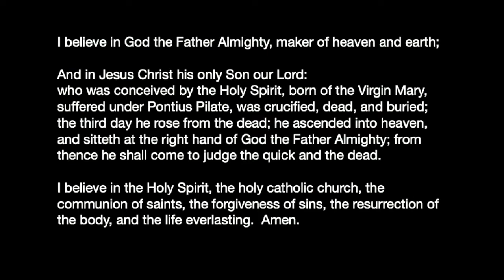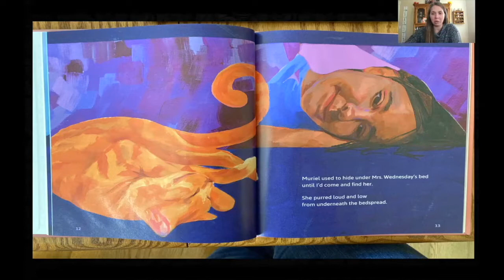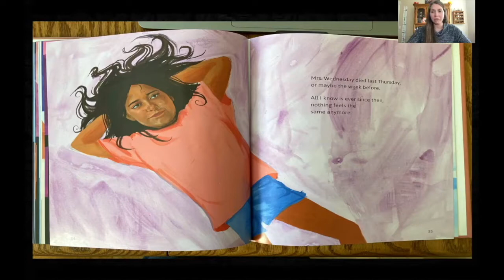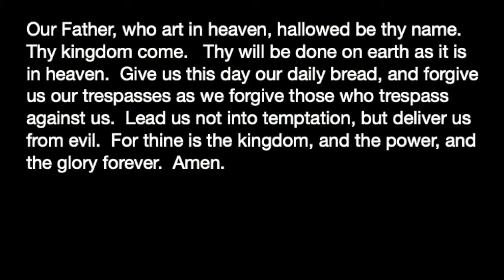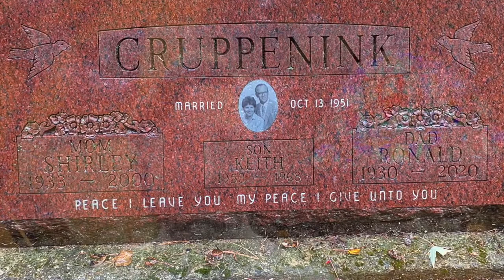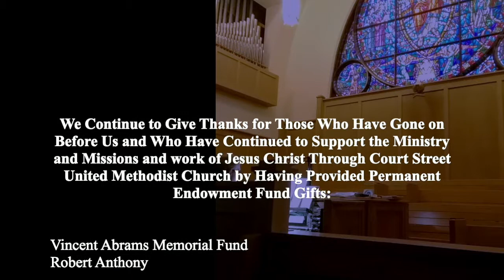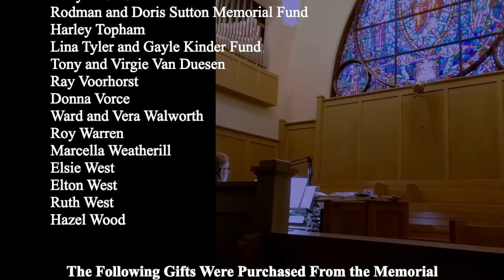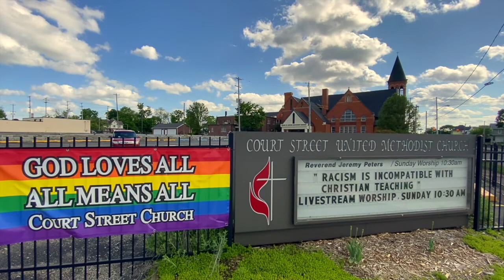Worship for Sunday, November 1, 2020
Sunday worship from the Flint: Court Street United Methodist Church